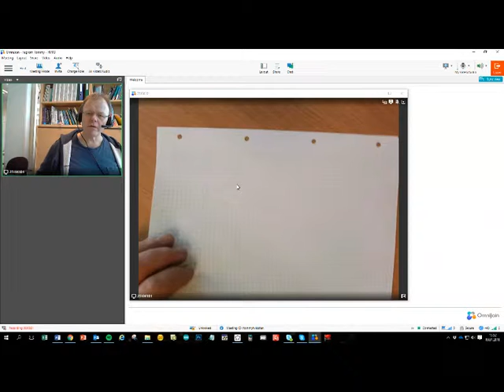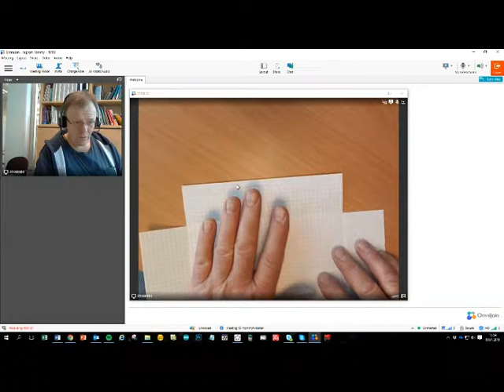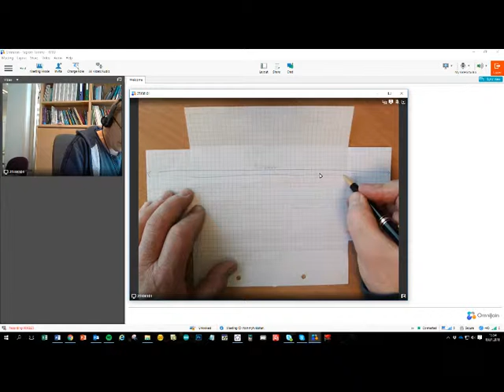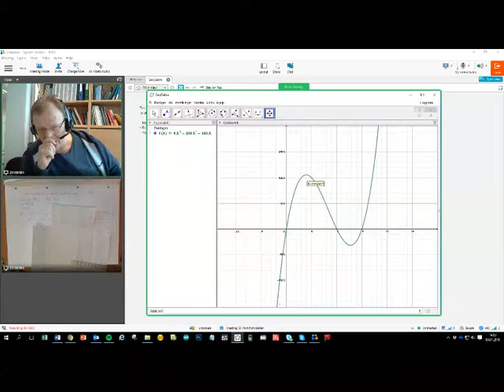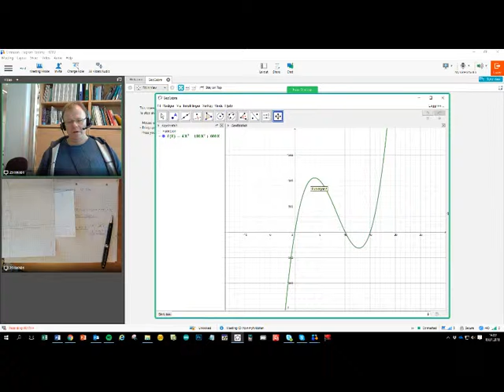Kalkulus del 4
Eksempel på optimalisering av eskevolum ved hjelp av derivasjon.